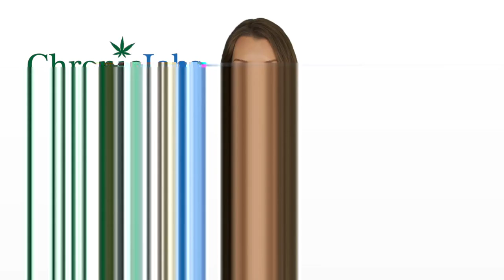Findlay Marijuana Jobs